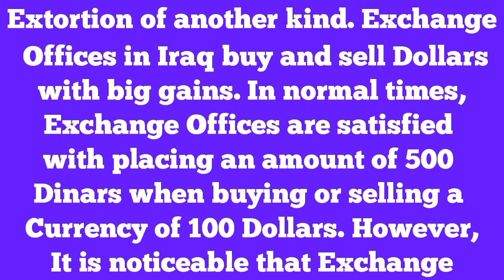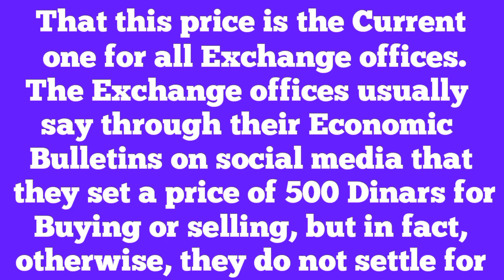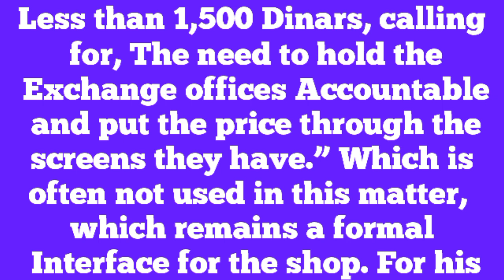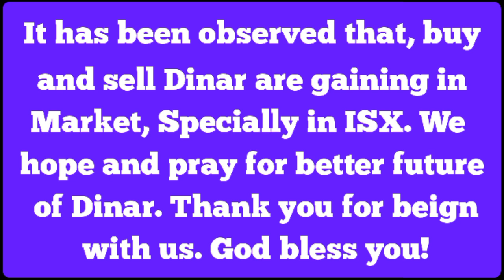Iraqi Dinar Currency Iraqi Dinar Intel News Update Dinar IQD Iraqi Dinar New Rate🔥Khan Baba🔥🎉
Buy and Sell of Dinar, Improving Nice Impact Internationally Iraqi Dinr News Update Dinar IQD News Value IRAQ

Iraq RV
Iraq Reform
iraqidinar
dinar guru updates
iraqi dinar
rapid updates
dinar investment
dinar revaluation
dinar currency exchange rate,
reinstatement
iqd news
when will the dinar currency revalue
dinardetectives
currency reinstatement
new dinar currency
iraq politics
iraqi dinar
iqd news
iqd rate
nader iqd
dinar news
bobby king
dinar iraq
 iqd
 dinar news today
iqd dinar
iraq dinar
iraq today
dinar guru
dinar ninja